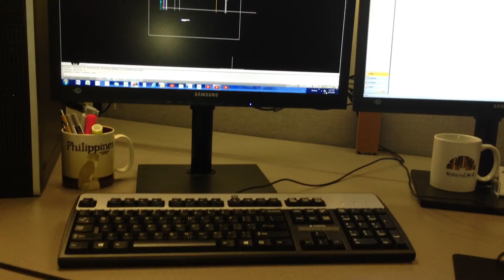computer wires - bbalana